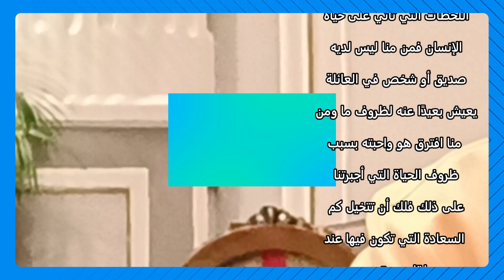Sat night at Coffee Shop Le Chocolate